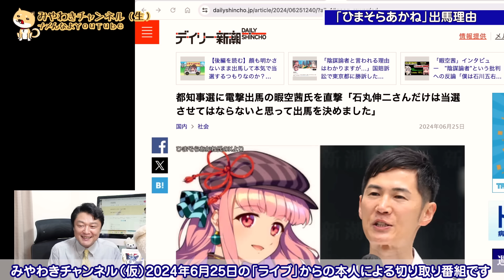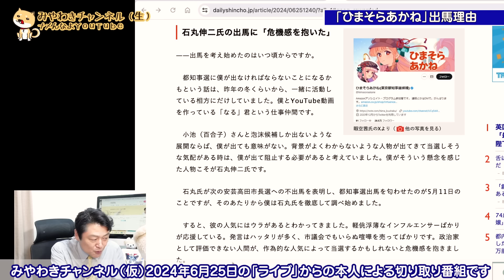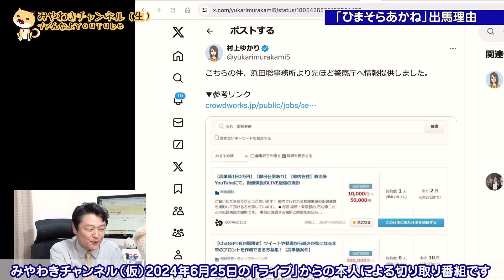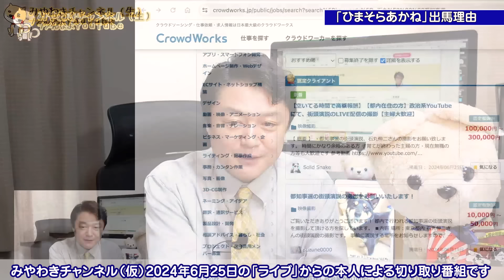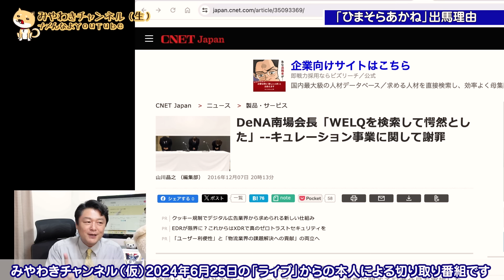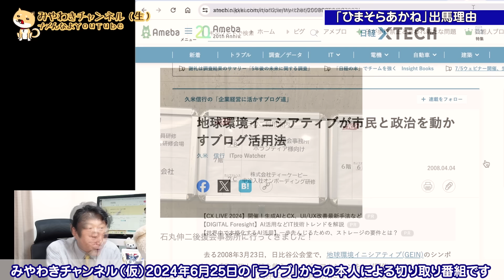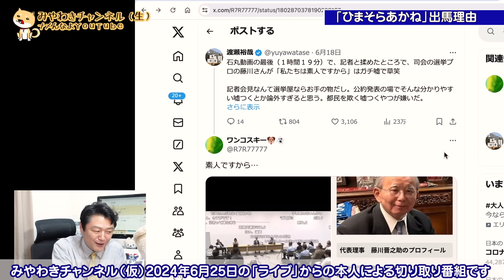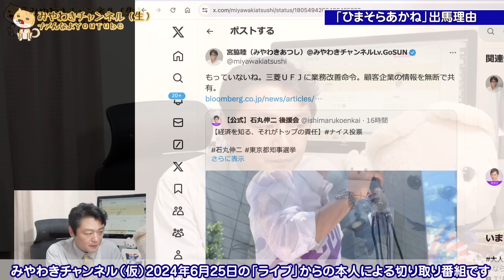「アイツだけは当選させてはならない」が「ひまそらあかね（暇空茜）」の出馬理由。日テレ「バンキシャ!」に残された証拠映像と警察庁へ情報提供された「撮影バイト」｜【ライブ・切り取り】#584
本番組は2024年６月２５日のメルマガライブ配信の本人による「編集」です。